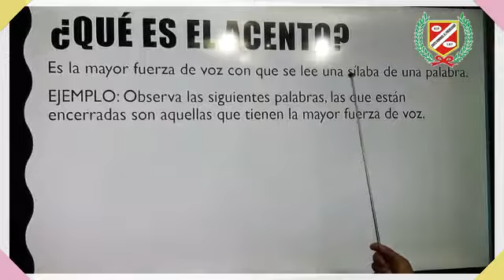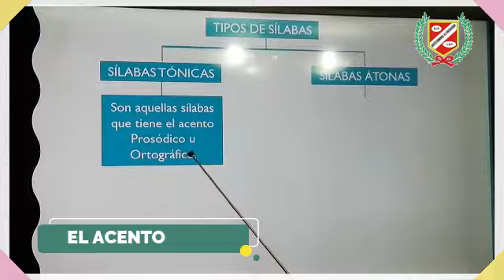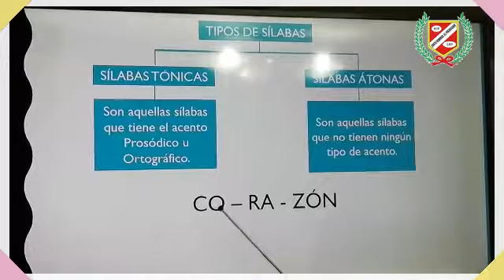COMUNICACIÓN - EL ACENTO - 3RO PRIM.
💻👩‍🏫CLASES VIRTUALES👨‍🏫🖥🖱📧

▶️Curso : COMUNICACIÓN
▶️Tema : EL ACENTO
▶️Profesor : SALDARRIAGA
▶️Grado : 3ER GRADO PRIMARIA
▶️Mes : JUNIO